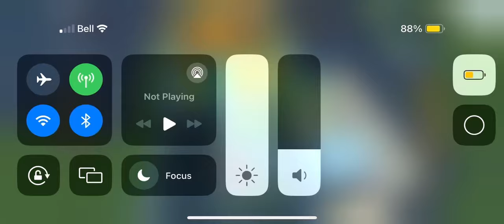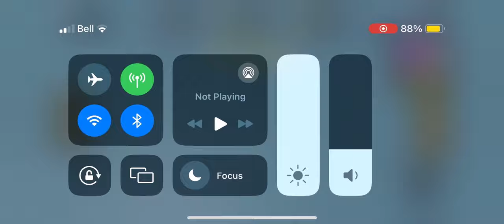x10 ENERGY Booster in Roblox Strongman Simulator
Note: All slowed + reverb or sped up songs and videos are edited in CapCut, no further crediting.

Pets to keep in Roblox Strongman Simulator (in rebirths):

0-9 for START area

10-19 for GYM area

20-29 for FOOD area

30-39 for ARCADE area

40-49 for FARM area

50-59 for CASTLE area

60-69 for STEAMPUNK area

70-79 for DISCO area

80-89 for SPACE area

90-99 for CANDY area

100-109 for LAB area

110-119 for TROPICAL area

120-129 for DINO area

130-139 for RETRO area

140-149 for WINTER area

150-159 for DEEP SEA area

160-169 for WILD WEST area

170-179 for LUXURY APARTMENT area

180-189 for TREASURE VAULT area

190-199 for FAIRY TALE area

200-209 for PEACH BLOSSOM area

210-219 for KITCHEN area

220-229 for SEWER area

230-239 for MINE area

240-… for ROBO area